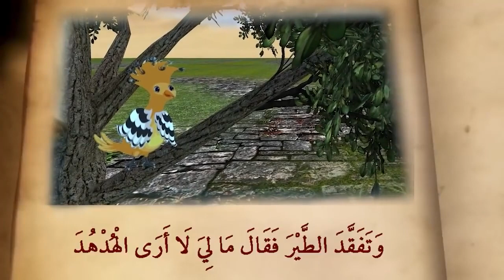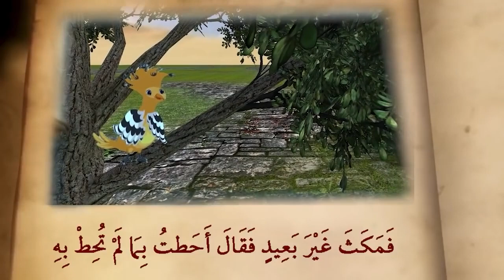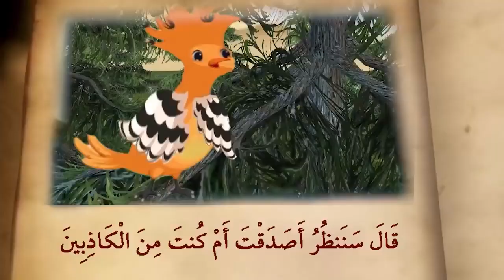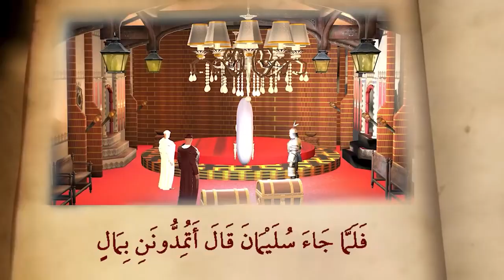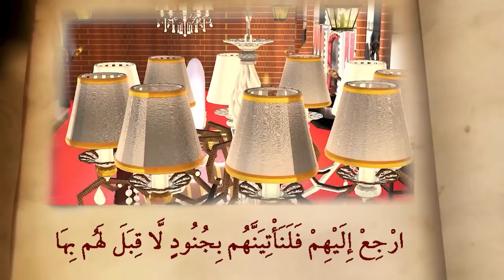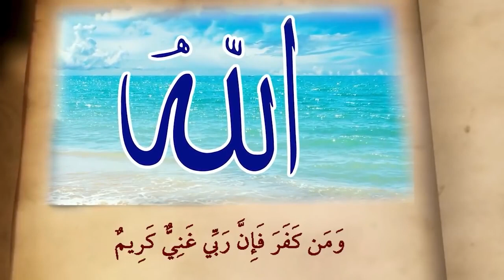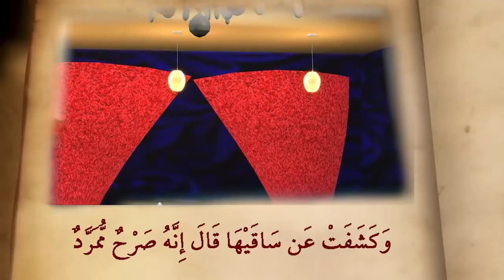من قصص القرآن والحديث النبوي السيل العرم وسيدنا سليمان عليه السلام مع الملكة بلقيس